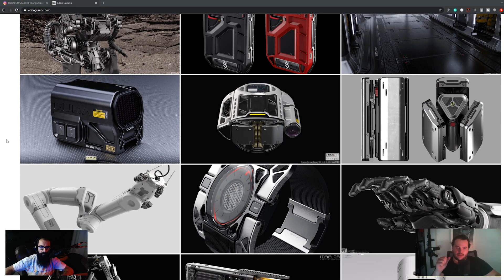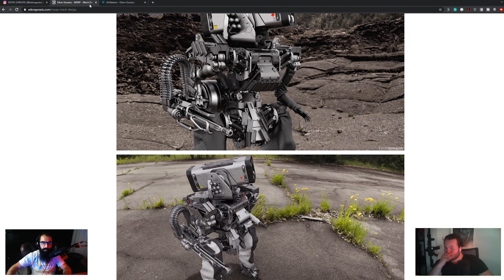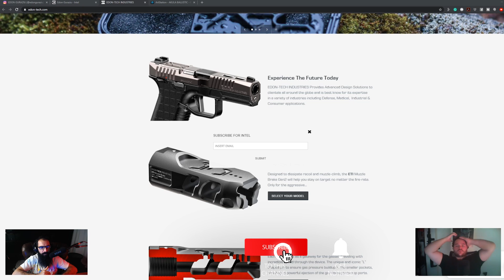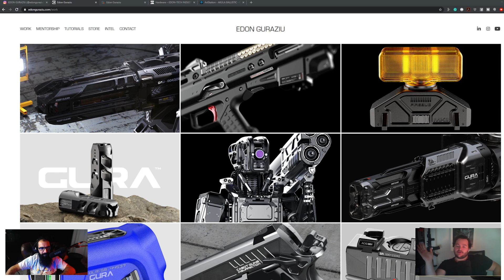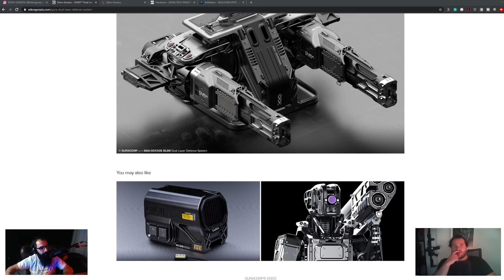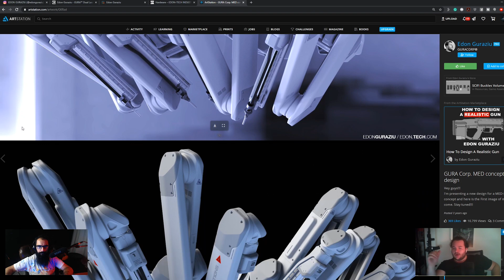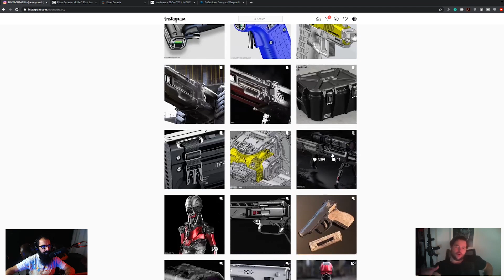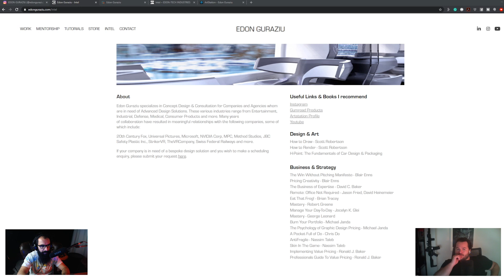Siamak's Archive | GURACORP - #15 Edon Guraziu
Edon Guraziu From the Netherland is one of the best Designers & Consultants out there. In this episode of my podcast, Edon shared his life story with me and explained how he became an artist and eventually pursued he's career as a designer and established his own designing company.
Edon worked on several games and movies including " Mother " and now he is working as a concept designer.
In this podcast, he also talked about how he charges his clients for 2500 euros per day and provided tips about that for the art community.